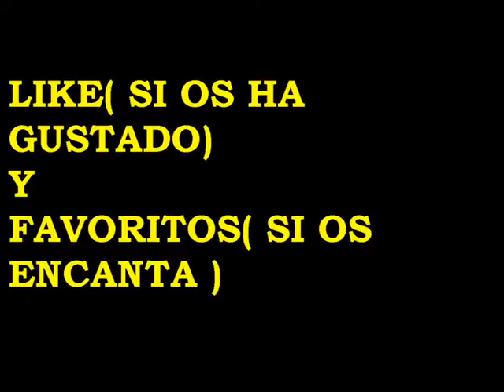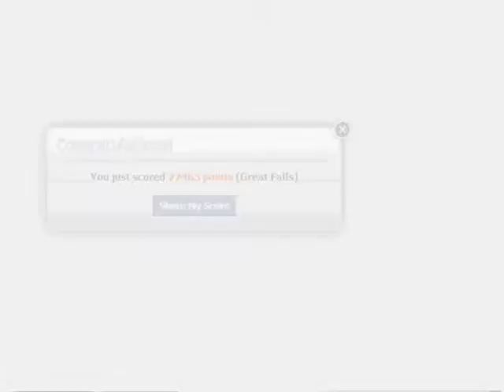Down Hill SnowBoard : Final Part 1.000.000 Points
Here is a gameplay of the game Down Hill SnowBoard  . Speed X2
Hoy os traigo un gameplay de Down Hill SnowBoard . Vel X2
Os ire enseñando las diferentes tablas y personajes desbloquedos por puntos.